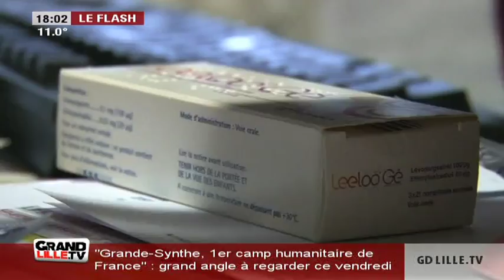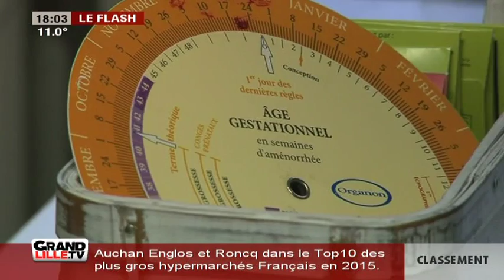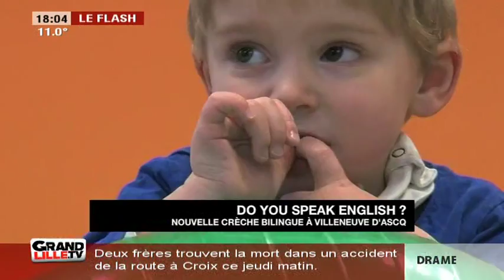Edition du Soir du 10/03/2016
Sites webs/blogs, copiez cette vidéo avec le bouton "Intégrer" !